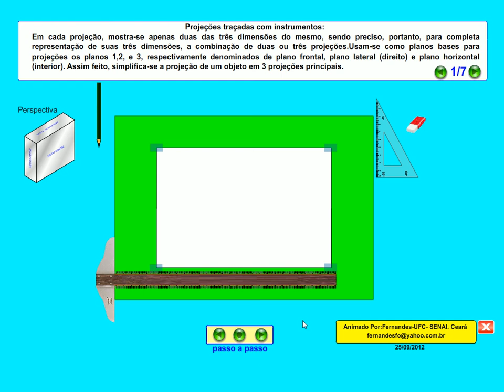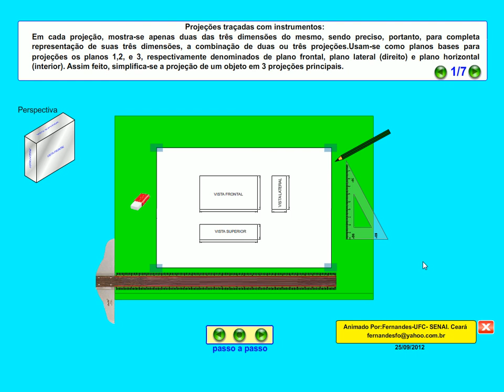Desenho com instrumento projeções ortogonais 5.avi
Os instrumentos de desenho mais comuns são: Desenho técnico
Prancheta;
Régua-tê;
Esquadro;
Compasso